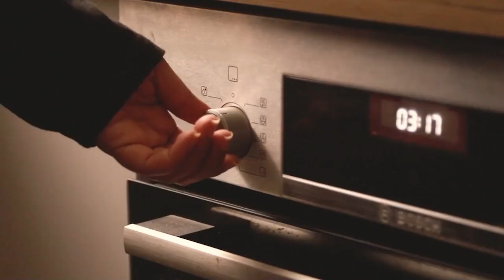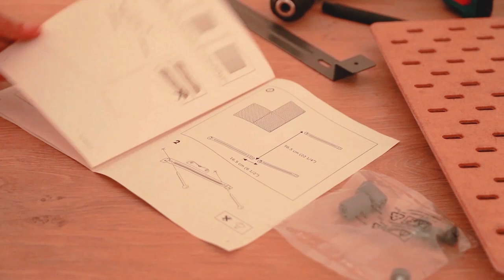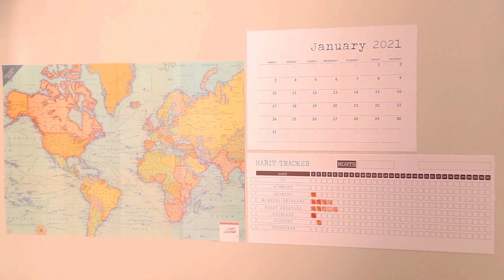فلوج شتوي دافئ | ديكور غرفتي الجديدة | Wintry Vlog | Breakfast Vibes | New Room Decor